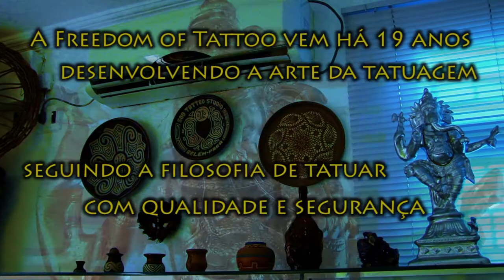Freedom Of Tattoo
Vídeo promocional produzido pela Freedom Of Tattoo, gravado e editado por Alex Fedox